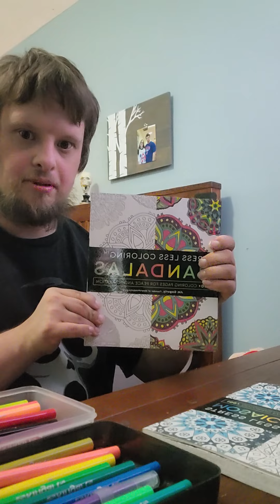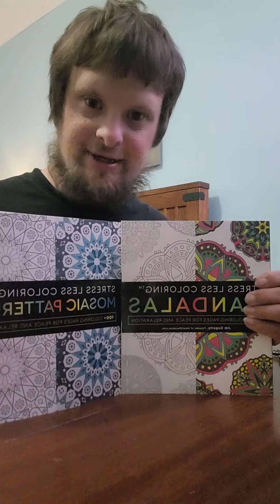Stress Less Coloring: patterns and mandalas